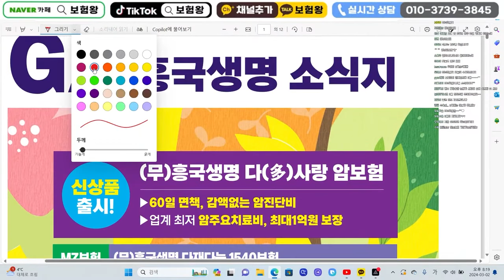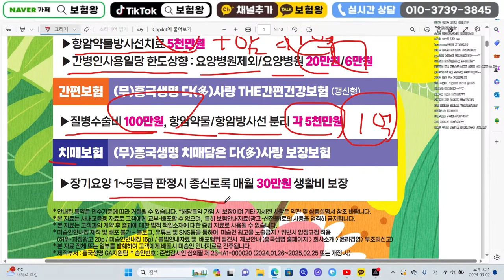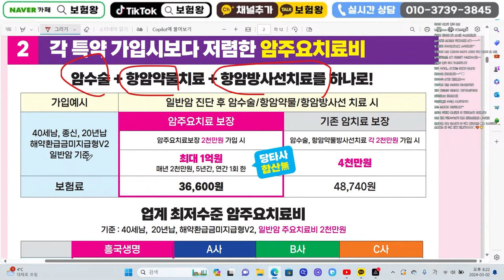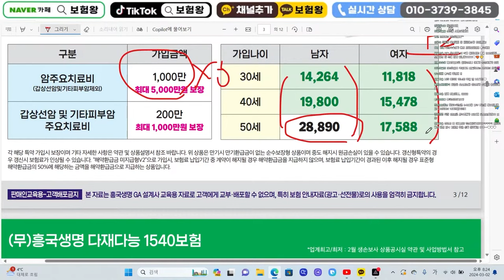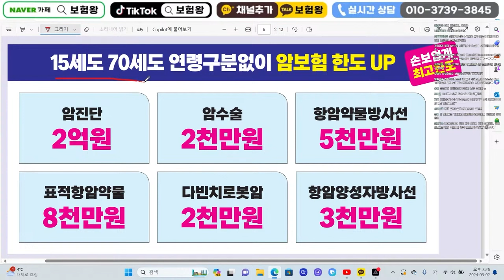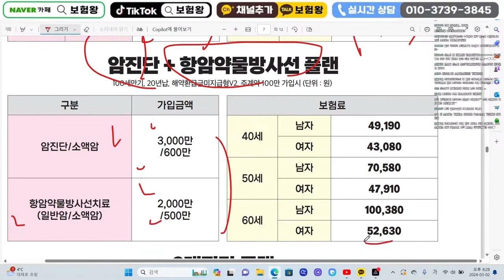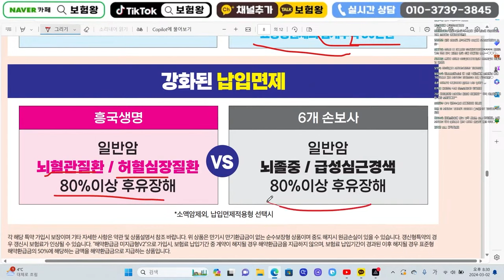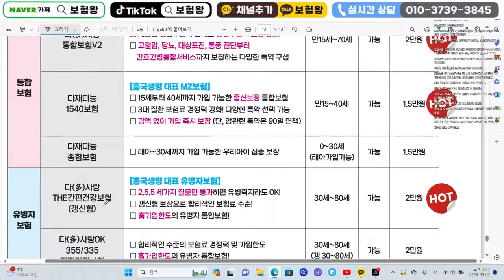3월 흥국생명 신상품이슈안내!! 항암방사선약물치료비1억.간병20만 요양6만 누적없이~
안녕하세요~~

흥국생명 신상품이슈안내 올려드립니다

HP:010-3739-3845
카톡친구추가:r2an
카톡플러스친구:보험왕검색